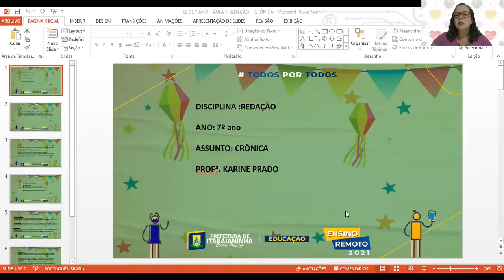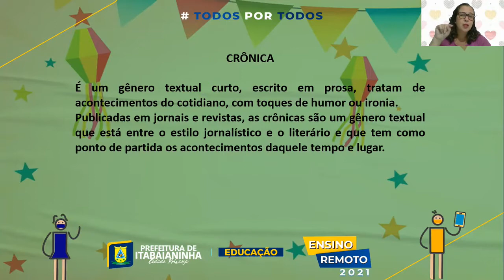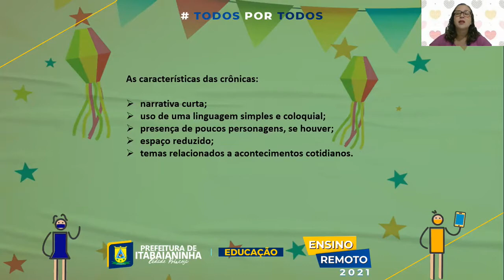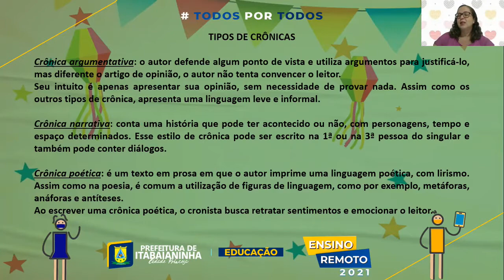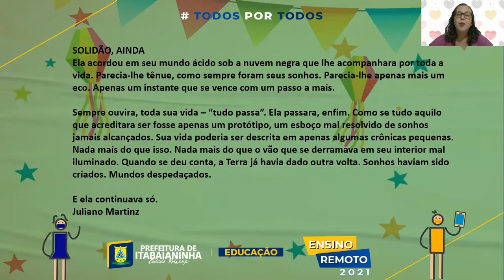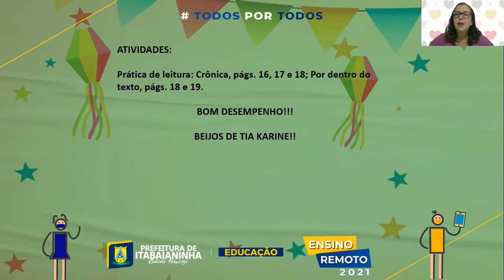REDAÇÃO - AULA 1 - 7 ANO (31/05 À 05/06) PRÁTICA DE LEITURA CRÔNICA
REDAÇÃO - PRÁTICA DE LEITURA CRÔNICA PÁGINAS 16-17-18 - POR DENTRO DO TEXTO PÁGINAS 18 E 19